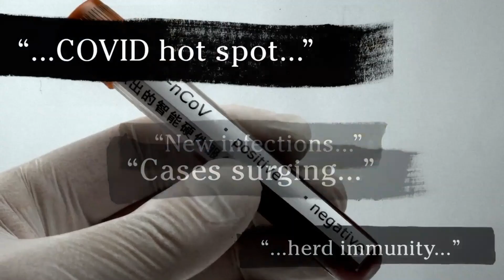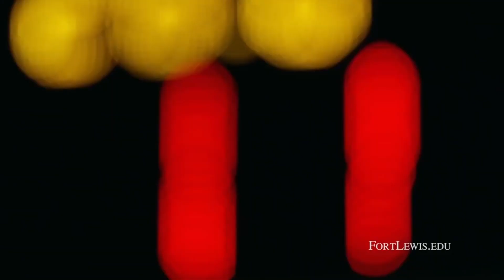Skyhawks Coaches Corner: May 12, 2021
FLC's new head women's basketball coach Taylor Harris joins the final Skyhawks Coaches Corner for 2020-21 to discuss his philosophies and vision for the program moving into next fall.